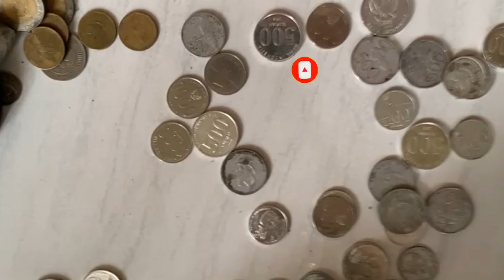DAFTAR UANG KUNO HARGA FANTASTIS, DAPAT TERJUAL HINGGA RP 100 JT!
BERIKUT DAFTAR UANG KUNO HARGA FANTASTIS, DAPAT TERJUAL HINGGA RP 100 JT!

HALO BOS KU, BERIKUT
Daftar uang kuno dengan harga fantastis di Indonesia dapat terjual hingga 100 juta.

Indonesia memiliki daftar uang kuno dengan harga fantastis. Ada yang ditawar hingga 100 juta rupiah per keping atau lembar. Uang yang mana saja kah yang kini sangat mahal diperjual belikan?

Jika di dunia ada flowing hair silver atau copper dollar yang dijual dengan harga sangat mahal, yakni mencapai 142 miliar. Indonesia pun punya jenis uang yang jika sekarang dijual harganya mencapai ratusan juta rupiah.

Sampai saat ini, banyak orang gemar mengoleksi uang kuno, rela merogoh kocek sangat dalam demi mendapatkan uang yang diincarnya. Padahal uang-uang tersebut suda tidak bisa digunakan sebagai alat transaksi.

Harga jual yang mahal datang dari nilai historisnya dan jenisnya yang sangat langka untuk didapat. Uang pecahan berapa yang masuk dalam itu? Simak daftar singkatnya berikut.

Daftar Uang Kuno dengan Harga Fantastis, Ditawar Sampai 100 Juta rupiah.
1. Uang Koin Rp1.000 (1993)

Lebih tepatnya uang koin Rp1.000 yang diterbitkan tahun 1993, tternyata harga jualnya bisa mencapai 100 juta. Anak-anak yang terlahir di bawa era 90an masih sempat merasakan mengantongi uang ini, bahkan menggunakannya untuk transaksi.

Siapa yang menyangka kini harganya bakal selangit? Koin ini adalah koin emas yang dikelilingi perak, dan gambarnya kelapa sawit.

2. Uang Kertas Rp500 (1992)

Uang kertas pecahan Rp500 dengan gambar orang utan itu kini dijual dengan kisaran harga Rp5.000 hingga Rp100 juta.

3. Uang Koin Rp25 (1922)

Indonesia pernah mengedarkan uang koin kecil senilai Rp25. Kini di kalangan kolektor, uang koin itu ditawar hingga Rp100 juta per keping.

4. Uang Koin Rp50 (1978)

Uang koin ini sekarang ditawar hingga Rp100 juta per kepingnya. Gambarnya burung cendrawasih, mereka yang terlahir pada tahun 80-90an masih pernah melihat uang koin  beredar di masyarakat.

5. Uang Koin Rp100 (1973)

Uang koin pecahan Rp100 yang diterbitkan tahun 1973 kini bisa laku dengan harga Rp100 juta per kepingnya.

6. Uang Koin Rp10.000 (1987)

Bank Indonesia rupanya pernah menerbitkan koin senilai Rp10.000, kandungan emasnya 90% dan hanya dibuat dengan jumlah terbatas, yakni 1.440 keping saja. Designya bergambar babi rusa. Kini koin ini diincar seharga Rp4 juta per keping.

7. Uang Koin Rp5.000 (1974)

Uang koin ini juga dicetak dengan jumlah terbatas, yakni hanya 2.150 keping saja, juga memiliki kandungan emas hingga 90% dan kini bisa ditawar hingga Rp3 juta per keping di kalangan kolektor.

Koin ini mahal